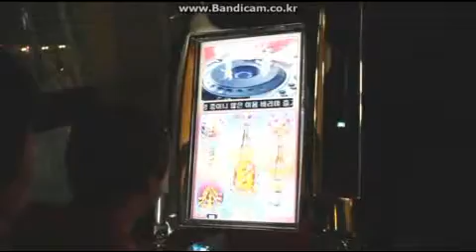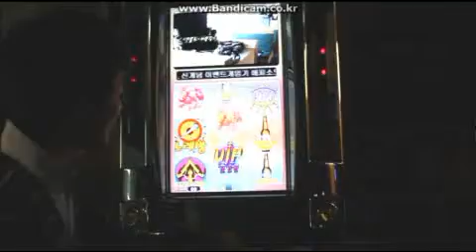에피소드 천호 맥주다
신개념 이벤트게임기 에피소드 설치매장입니다 ^^